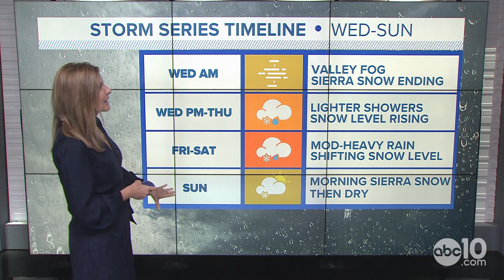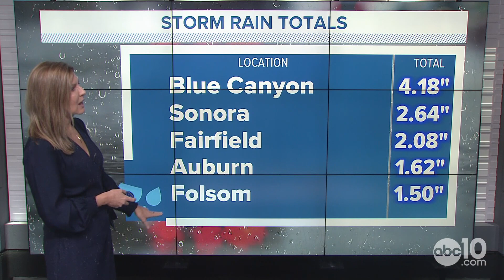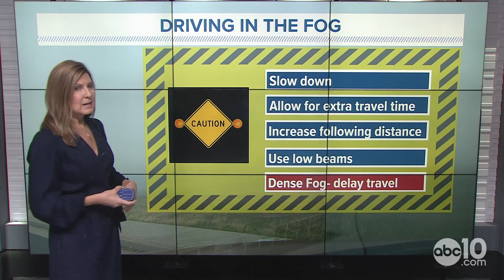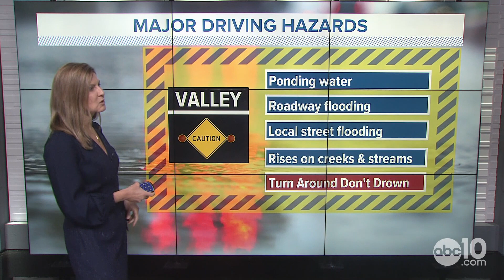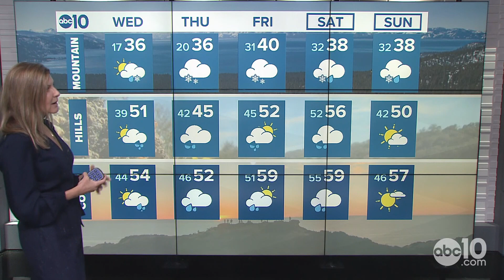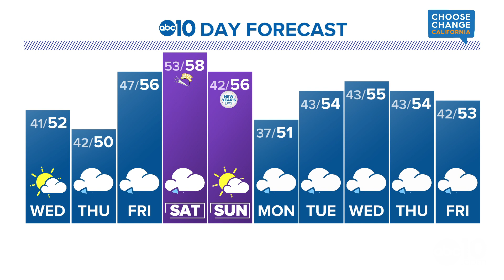Incoming atmospheric rivers hitting Northern California | Winter Storm Timing & Totals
The first in a series of storms, delivering big rain totals for Northern California. More storms help bring up water storage in the state.